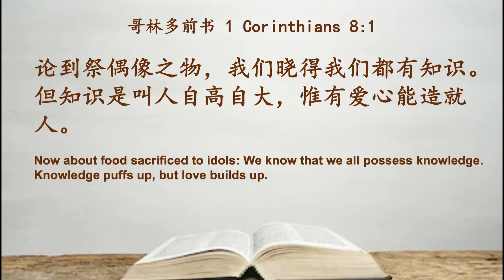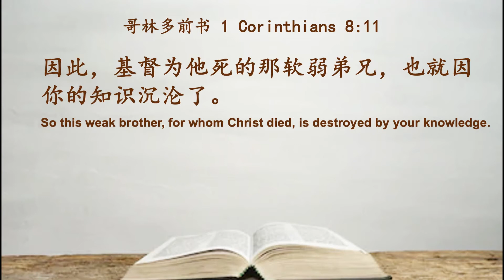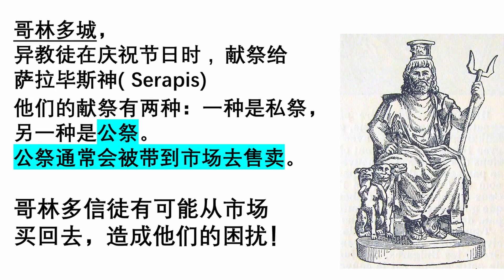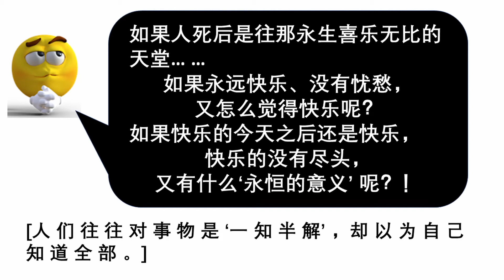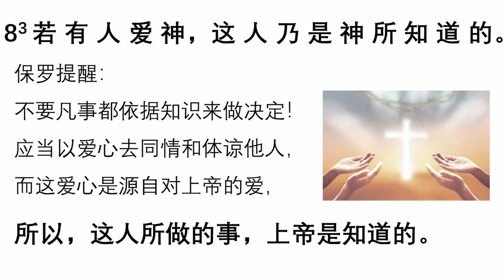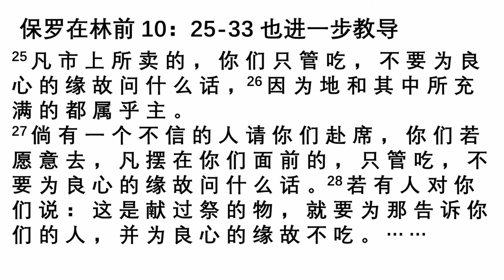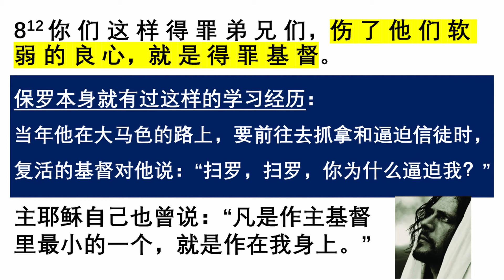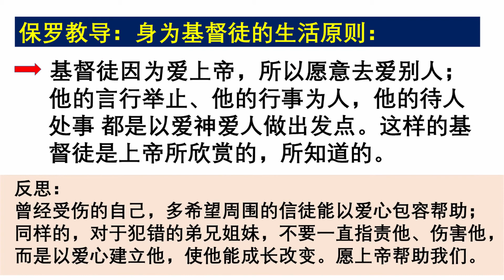TACMC | 厦语崇拜证道 | 31 Jan 2021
厦 语 崇 拜 (主显日后第四主日)
二零二一年一月三十一日上午十一时
读经 哥林多前书 8:1-13
证道 题目: 伤了软弱的弟兄，就是得罪基督 --- 黄丽娟传道